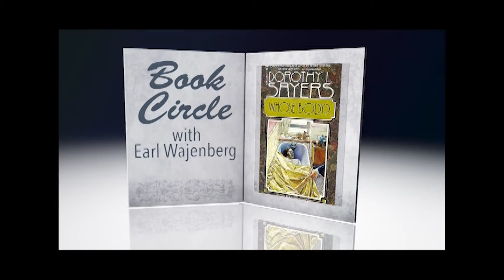Whose Body? Part 11 of 14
'Whose Body?" by Dorothy L. Sayers, the first Lord Peter Wimsey mystery, read by Earl Wajenberg on "Book Circle."  A financier goes missing the same night an unknown corpse shows up in a bath tub.